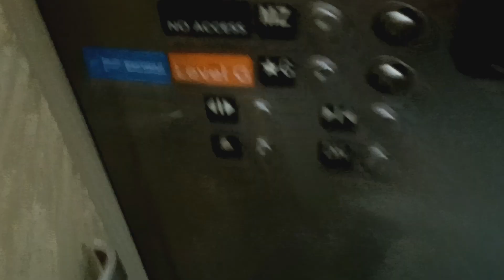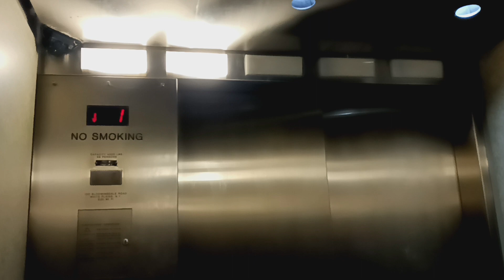Schindler MT 300A hydraulic elevator at The Source mall (White Plains, NY)